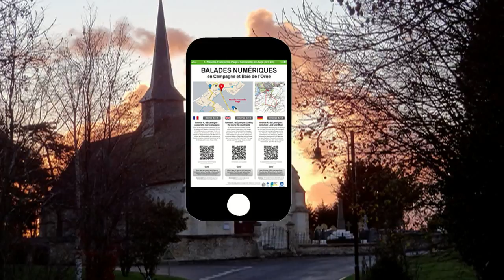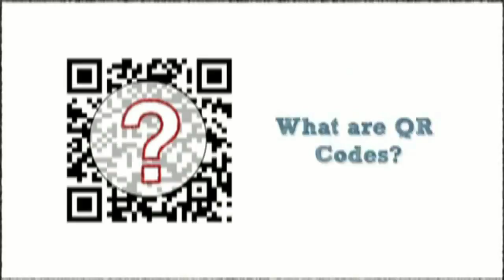presentation gnle FR